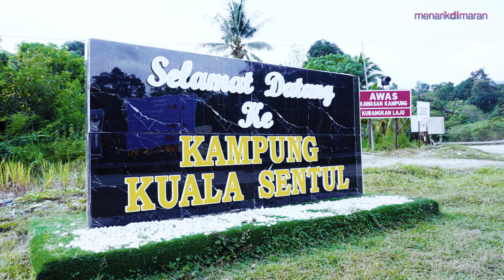Healing With Nature (Bentara Campsite & Chalet) - MENARIK DI MARAN (Official)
Sebuah saluran yang memberikan informasi pelancongan, sejarah, tempat-tempat menarik dan acara-acara menarik di sekitar Daerah Maran, Pahang.

Jom bersama-sama dengan wartawan utama kami Ambob & Topek menyelami kelebihan yang ada di Daerah Maran ini.